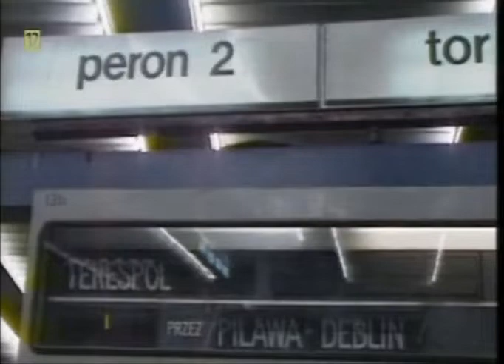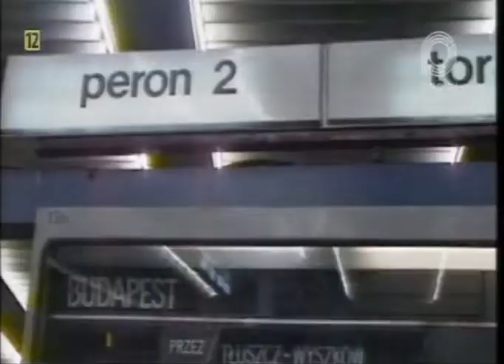Classic - Hej czy ty wiesz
teledysk do hej czy ty wiesz, który znalałem na dailymotion
z polo tv